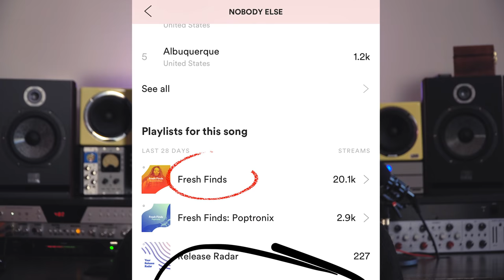My Spotify release strategy that got me 100,000 streams by getting on Spotify's Fresh Finds Playlist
Get connected with Spotify Playlist Influencers all over the world

This is not just another Spotify Hack... but a repeatable STRATEGY to get your music playlisted on Spotify, specifically on their Fresh Finds Playlist.

Independent musicians need to start using Spotify! Not as a way to make a quick buck off of your streams, but as a growth platform to spread the reach of your music to find new fans.

One of the best ways to do this (but definitely not the only way) is by getting your music on Spotify Playlists!

Now, who am I? My name is Ryan Waczek I and been developing artist brands since 2016 with Lion Bold Records. My artists have been streamed for over 1 Million minutes on Spotify in 2018 alone, and now I specialize in creating monetization streams for musicians looking to create a full-time income from their music.

When I talk about monetization, I'm talking about making an actual income from your music—and here is the honest truth—you will never really make that much money from Streaming. Sorry!

Spotify is much better used as a GROWTH PLATFORM, not a source of income.